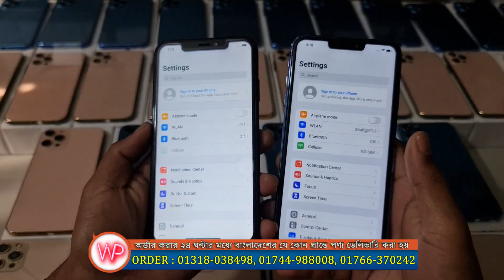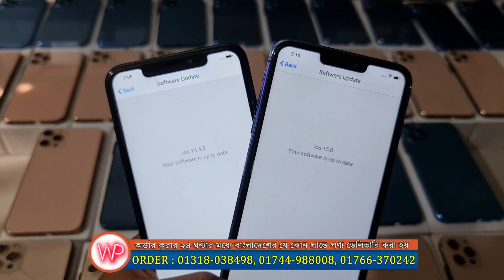iPhone 12 Pro Max VS iPhone 13 Pro Max High Super Master Copy Bangla review || water Prices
দামঃ 12500 vs 13500 taka